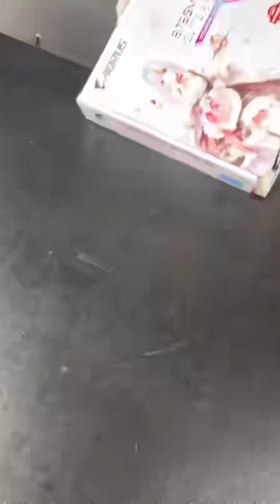Intel i7 13700K rtx 4070 super pc build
intel i7 13th gen 13700K with RTX 4070 Super pc build

▶ Amazon Best Deals & Offers Today 2024

▶ Best Laptops

▶ Best Smartphones

▶ Best Smart Tv's and More

▶ Best Deal Today All Categoreis

▶Best 5G Smartphones